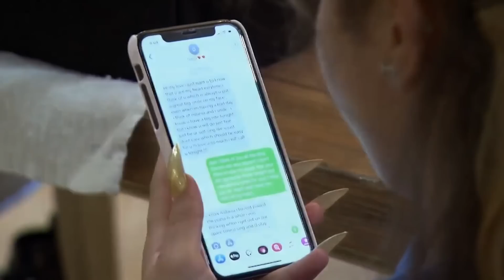Teresa Giudice and Joe Giudice’s Ongoing Legal Issues Summed Up | RHONJ | Bravo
The RHONJ couple has been dealing with ongoing legal issues the last few years.

►► Watch RHONJ premiering November 7 at 9/8c on Bravo!

ABOUT RHONJ:
This season on The Real Housewives of New Jersey, shocking revelations lead to shifting alliances, causing old school rules of friendship and family to be pushed to the limit. Teresa continues her journey as an independent woman during the final year of Joe Giudice's prison sentence and decides to enter a bodybuilding competition against her husband's wishes. Meanwhile, Melissa discovers some scandalous secrets about her father sparking her to search for answers. Dolores has been questioning her life choices and struggling with empty nest syndrome more than ever, which is partly due to her distracted workaholic boyfriend David. After becoming fast friends last season, Margaret discovers she's signed up for more than she expected as a bridesmaid in Danielle's upcoming nuptials. When new housewife Jennifer enters the scene, she calls out Margaret for the scandalous affair that ended Marge's first marriage, creating a rift between the two ladies that spirals out of control. But the entire group is forced to pick sides after Teresa rips open old family wounds. And newcomer Jackie quickly proves that she's not afraid to go up against Teresa. However, Jackie finds herself in a position where she has to prove herself after Teresa accuses her of coming between family – the one thing that you NEVER do in Jersey. After years of rebuilding old friendships and forming new ones, these ladies are left wondering if their once close-knit group has been fractured beyond repair.

Cast:
Teresa Giudice
Melissa Gorga
Dolores Catania
Margaret Josephs
Jennifer Aydin
Jackie Goldschneider
Danielle Staub